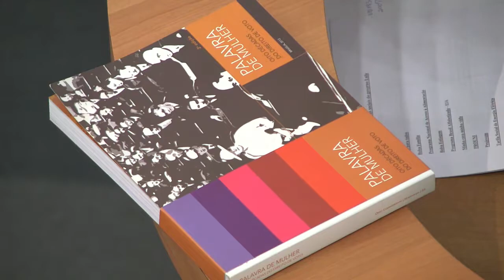64ª Sessão Ordinária - 29/10/2019 - TV Câmara